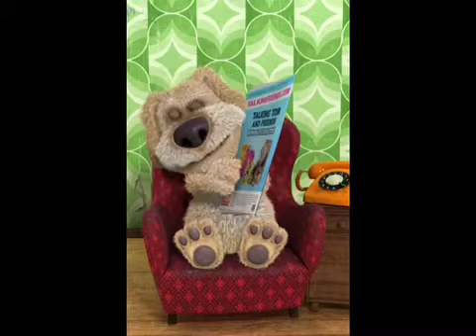He's rude [Talking Ben]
I don't own the app or Ben. I'm just playing it for entertainment.